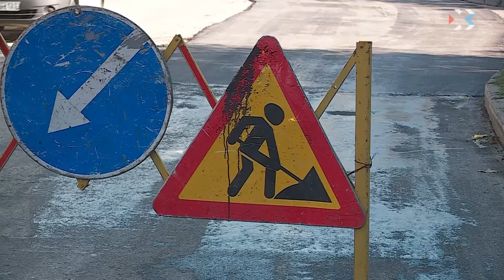Ремонт дороги на улице Адмирала Юмашева закончат 10 октября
До конца года в городе отремонтируют более 70 автодорог. Из них порядка 60 — по программе текущего ремонта, остальные — капитально. На эти цели выделены более трёх миллиардов рублей. О том, где ведутся работы сейчас узнала Катарина Вербицкая.